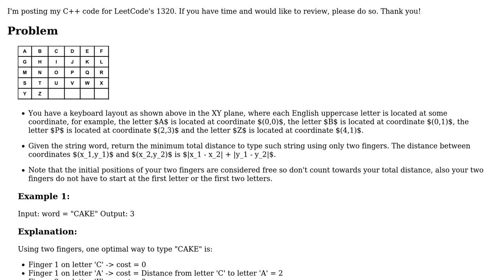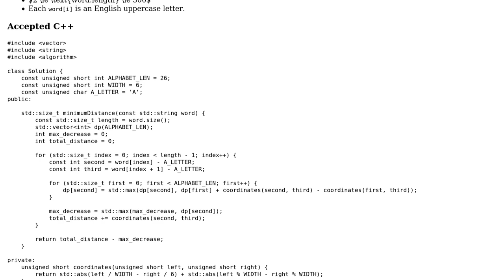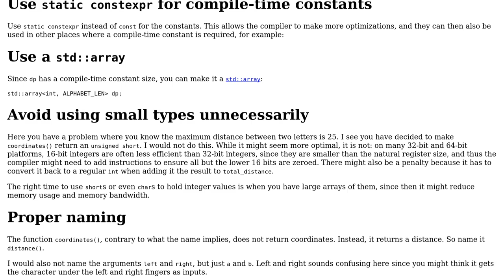Code Review: LeetCode 1320: Minimum Distance to Type a Word Using Two Fingers I